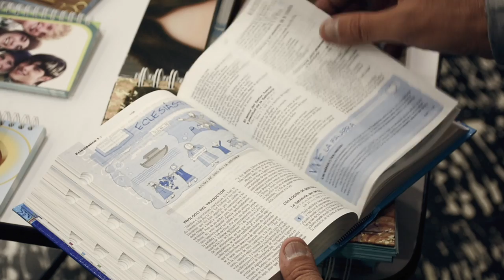¿Cómo y en qué orden debo leer la Biblia? - CuraTuber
Ante la Palabra de Dios que encontramos en la Biblia, no podemos tener la actitud de quien lee un periódico o un libro cualquiera. La Biblia debemos leerla y meditarla conscientes de que allí́ se produce un singular encuentro con Dios, que lejos de ser una idea o un puro concepto, se trata de una persona viva. Leer, pues, la Palabra de Dios escrita exige en nosotros unas actitudes adecuadas.

Un buen método para leer provechosamente la Palabra de Dios sería el siguiente:
1. LECTURA: leer pausadamente un texto, las veces que sea necesario.
2. SINTESIS: extraer la síntesis de las ideas más importantes.
3. ENSEÑANZA: responder a la pregunta: ¿Qué quiere enseñar (en general) el Señor en este texto leído?
4. APLICACIÓN PERSONAL: ¿Qué mensaje me hace llegar el Señor (a mí), hoy, en mi concreta y actual situación personal, familiar...?
5. COMPROMISO: no puede haber lectura estéril de la Palabra de Dios, me debe sugerir un compromiso de transformación personal y de aporte a la construcción de un mundo mejor, según el deseo del Señor.
6. ORACION: se trata aquí́ de conversar con Dios y pedirle fuerzas para poder ser fieles al compromiso asumido.

En realidad, no hay una norma que nos imponga un determinado orden en la lectura de los libros de la Biblia, pero sí es bueno saber que no resulta aconsejable leer de principio a fin, según la lista y orden que nos presenta la edición de la Biblia. Los libros del Antiguo Testamento con frecuencia presentan dificultades para su comprensión, por eso es mejor intentar otro camino.

Entre las varias propuestas posibles, San Jerónimo nos sugiere una muy interesante: leer primero los Salmos porque son fáciles de leer y orar, luego los Proverbios, después el Eclesiastés; enseguida invita a leer los Profetas, el Pentateuco (los primeros cinco libros que aparecen en la Biblia), posteriormente los libros Históricos, para concluir con el Apocalipsis y el Cantar de los Cantares.

Otros autores proponen el siguiente orden:
1.-Los Evangelios por ser el centro y eje de toda la Biblia.2.-Los Hechos de los Apóstoles: para acercarse al nacimiento de la Iglesia y sus primeros pasos.3.-Algunas Cartas de San Pablo: las más fáciles y cortas.4.-Los libros Históricos del Antiguo Testamento.5.-Los libros Proféticos: para intensificar nuestro espíritu de agradecimiento y oración.6.-Las otras Cartas de San Pablo y las demás Epístolas.7.-Los libro Proféticos y8.-finalmente el Apocalipsis, cuyas profecías, de profundo contenido, son más difíciles de entender y hay que saber interpretar.
¿CÓMO Y EN QUÉ ORDEN DEBO LEER LA BIBLIA?

Un buen método para leer provechosamente la Palabra de Dios sería el siguiente: 1. LECTURA: leer pausadamente un texto, las veces que sea necesario.
2. SINTESIS: extraer la síntesis de las ideas más importantes.
3. ENSEÑANZA: responder a la pregunta: ¿Qué quiere enseñar (en general) el Señor en este texto leído?
4. APLICACIÓN PERSONAL: ¿Qué mensaje me hace llegar el Señor (a mí), hoy, en mi concreta y actual situación personal, familiar...?
5. COMPROMISO: no puede haber lectura estéril de la Palabra de Dios, me debe sugerir un compromiso de transformación personal y de aporte a la construcción de un mundo mejor, según el deseo del Señor.
6. ORACION: se trata aquí́ de conversar con Dios y pedirle fuerzas para poder ser fieles al compromiso asumido.